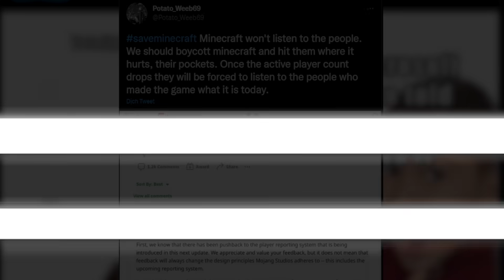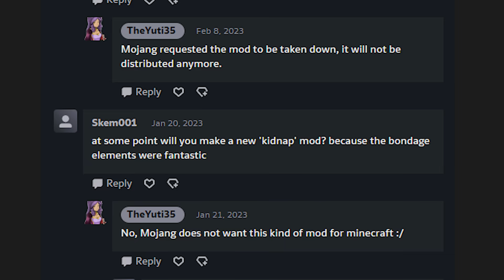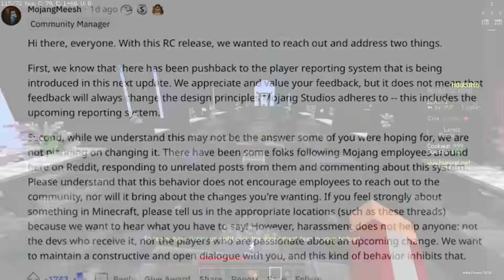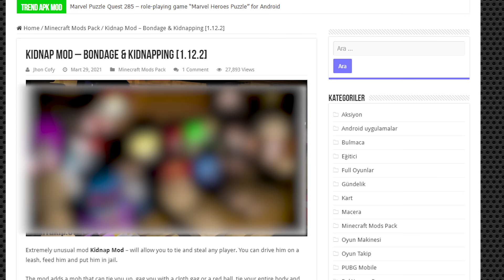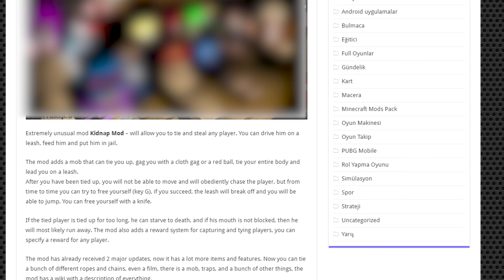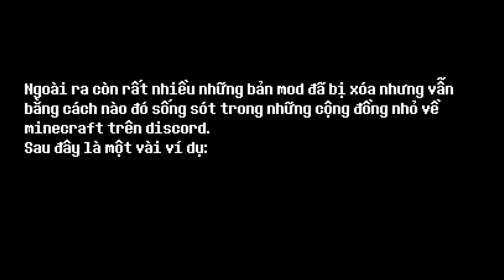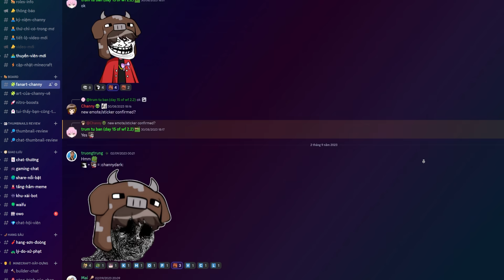Đằng Sau Những Mods Bị CẤM Của Minecraft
Những Mods Bị CẤM Của Minecraft